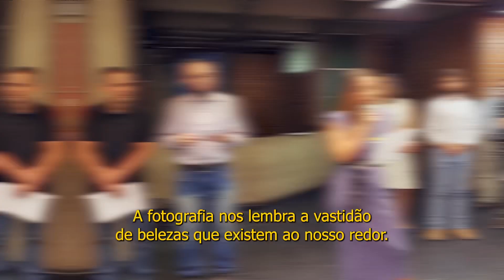Comemoração de 46 anos da EMTU e abertura da exposição Olhar Metropolitano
🎂🎉🚌 Dezembro é um mês especial para a EMTU, que completa 46 anos de história e serviço ao transporte metropolitano.

Para celebrar essa marca, realizamos uma festa na nossa unidade de São Bernardo do Campo, com o lançamento da exposição Olhar Metropolitano, que mostra a beleza e a diversidade das nossas regiões através das lentes dos nossos passageiros. Parabenizamos também os vencedores do concurso de fotografia, que receberam seus certificados.

Nessa tarde de alegria e reconhecimento para todos os que fazem parte da família EMTU, agradecemos a presença e o apoio de todos os colaboradores que participaram dessa comemoração, compartilharam os momentos de alegria, celebraram, cortaram o bolo e cantaram um animado Parabéns. Obrigado por fazerem parte desta jornada!